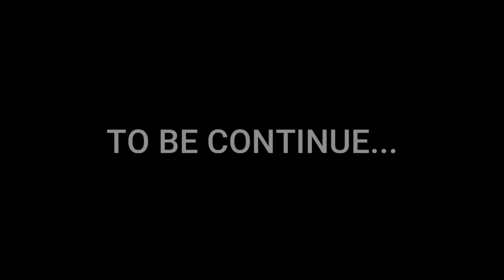lorry Driver kick the door destroys the internet